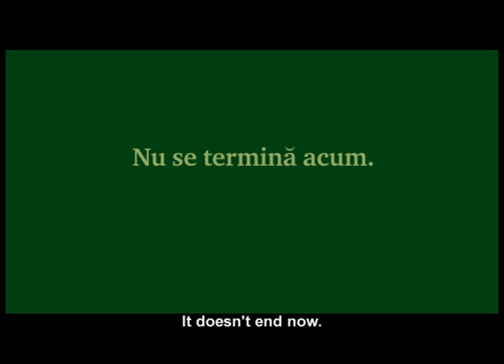CEC Champion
Cea mai spectaculoasa revenire a unui brand din Romania! Campania de relansare din 2008 a repozitionat atat brandul, cat si compania, fara sa ignore "istoria" acestuia, plasand CEC Bank, fosta Casa de Economii si Consemnatiuni, pe harta institutiilor bancare.